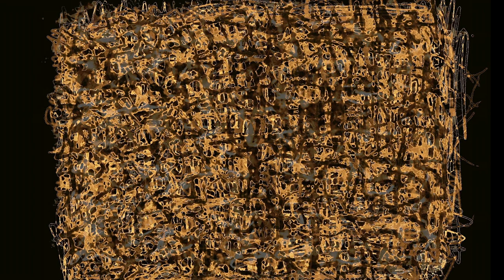fungi. sound & image - sten sandell stensandell.com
fungi. sound & image - sten sandell  2023